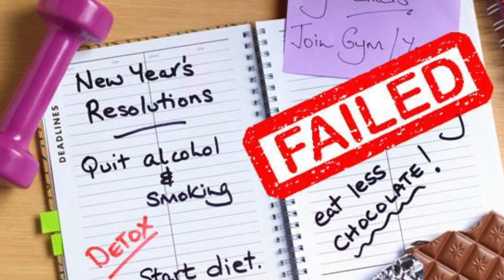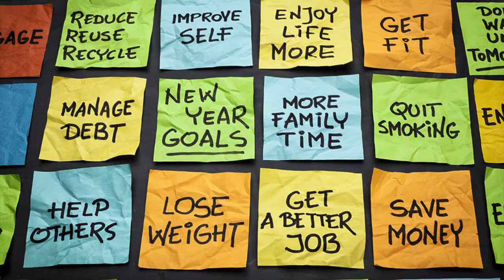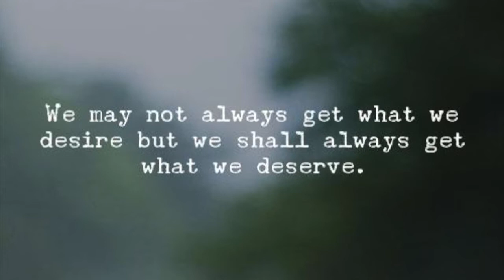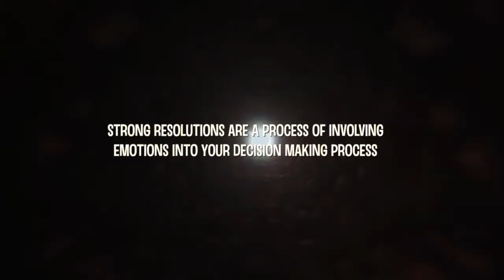Why most people don't achieve their goals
Why most people find it difficult to stick with their new year resolutions. The neuroscience has the answer.